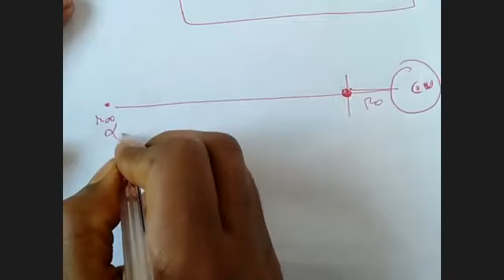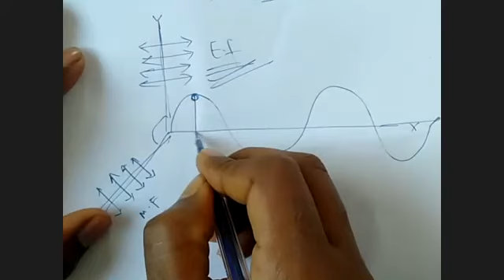L3R Atomic Structure